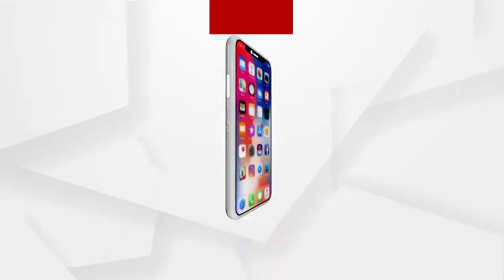ବଣାଇ ଉପଖଣ୍ଡର ଅଞ୍ଚଳରେ ଆଜି ସକାଳୁ ସକାଳୁ କାଳ ବୈଶାଖି ଦେଖିବାକୁ ମିଳିଛି